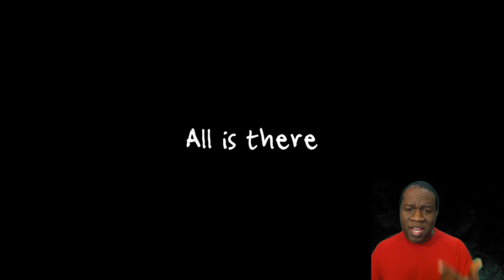K.A.A.N - All is there (Reaction)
My reaction to K.A.A.N - All is there!!!  Fire!!

Don't forget to click on the discussion tab and the about tab for more information on FLV!!

FLV Business Rules:  Rare  uploads on Saturday and No uploads on Sunday!!!  Enjoy your weekend. Get off YouTube!!!

Support the Music and the Artists!